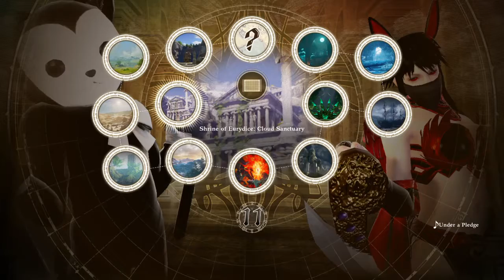Bendy in SC VI